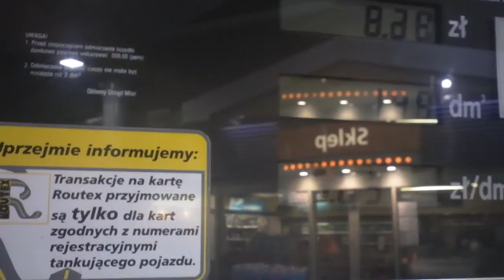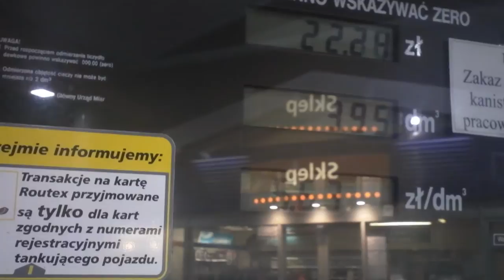Tankowanie #4 - Stacja paliw Statoil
eurosuper 95